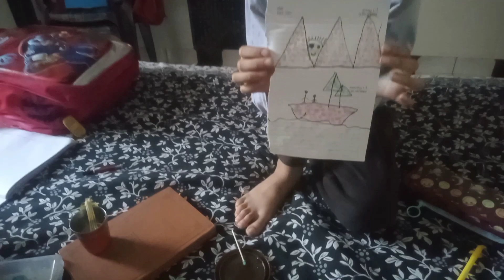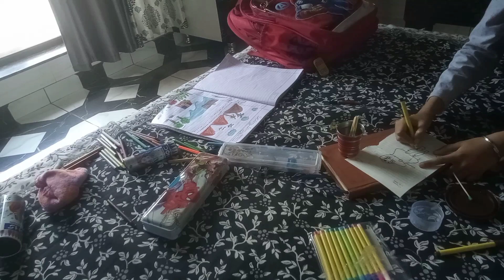finelly wi fi lag geya#youtube#mom'sworld#tajvansh#viral#day5